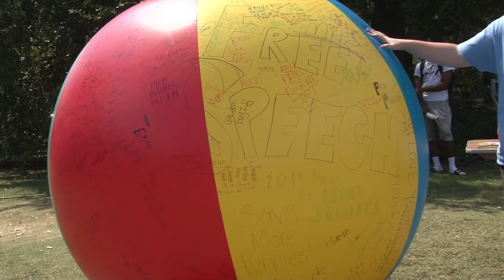LSU Fall Fest 2017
Check out some of the sights and sounds of LSU's 2017 Fall Fest on the parade grounds. The day featured free performances, food, drinks and games.